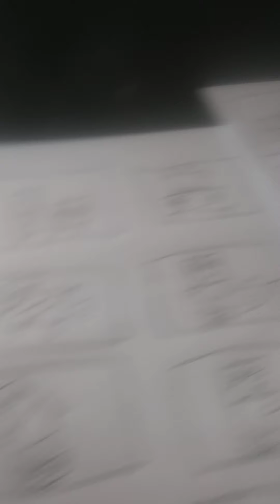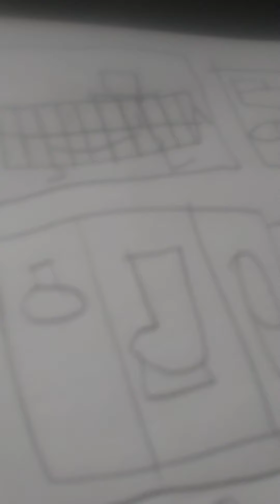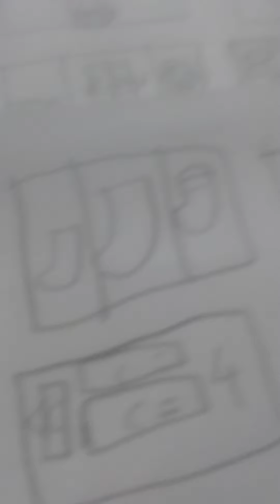2 times table song in storybroad